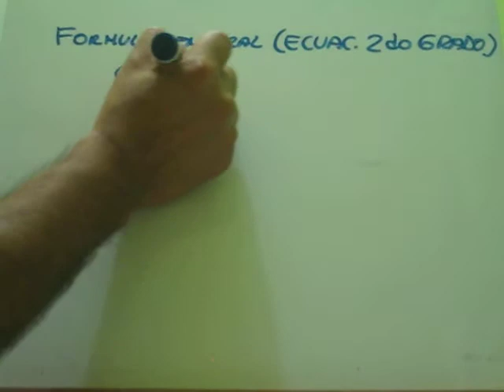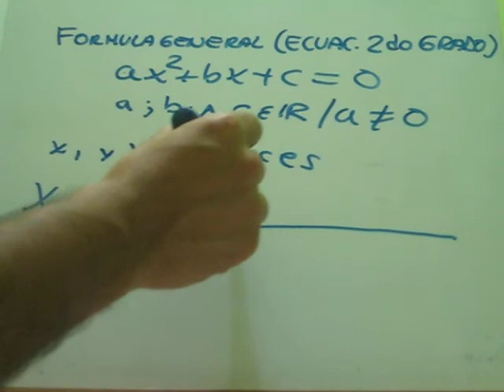Formula General Ecuaciones de segundo grado